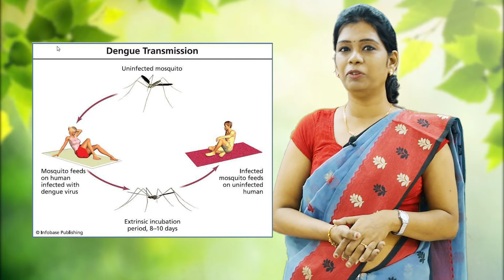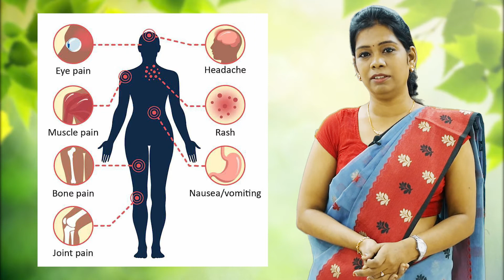Dengue Awareness | Dr Varsha Jhawar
hello friends... I have made this video to create awareness about dengue..its symptoms.causes. prevention..plz watch this video till the end to know homeopathic treatment n home remedies for dengue